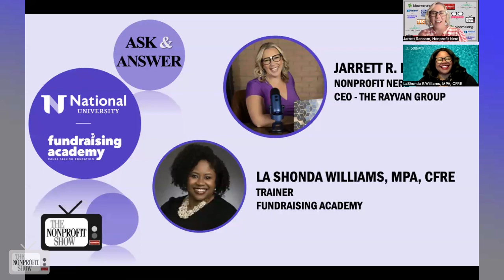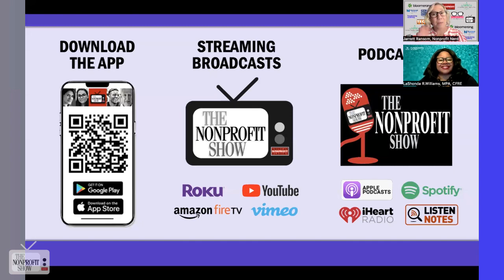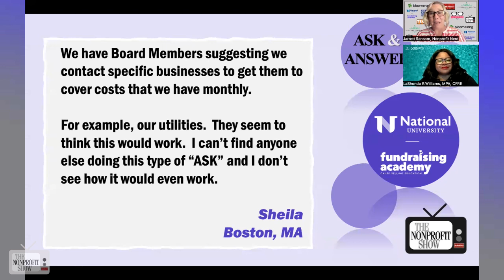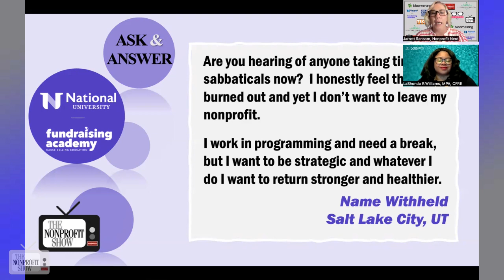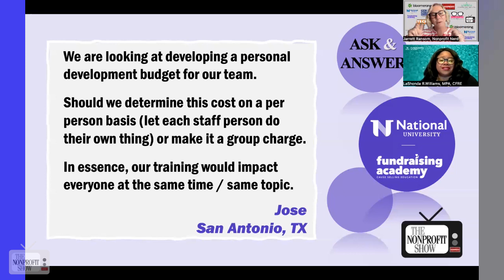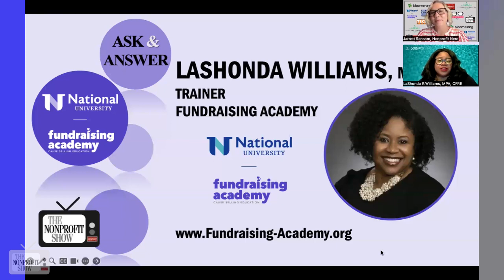Nonprofit's Questions Of The Week!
Co-hosts Jarrett Ransom and LaShonda Williams, a trainer at Fundraising Academy, engage in an "ask and answer", responding to questions submitted by viewers and listeners related to nonprofit management and fundraising, highlighting the importance of open communication, transparency, and team support within nonprofit organizations.
Throughout this quick-paced session, Jarrett and LaShonda share personal anecdotes and insights, promoting a supportive and engaging atmosphere, providing valuable advice on nurturing team members and fostering a healthy work environment.
The first question addresses the idea of bringing a non-fundraiser team member from programming to meet with donors. LaShonda suggests that inviting someone from programming, especially if seeking funding for that area, can be beneficial as they possess expertise and can provide essential knowledge to potential donors. She advises preparing the individual for the meeting and rehearsing points of discussion to ensure comfort and effectiveness.
Next, they respond to a question about approaching businesses to cover nonprofit’s operational costs like utilities. LaShonda recommends creating a campaign for unrestricted funds and developing sponsorship packages that offer benefits and recognition to sponsors, rather than seeking specific funding for utilities.
Another question revolves around taking sabbaticals to combat burnout. LaShonda emphasizes the importance of self-care and mental health and suggests having an honest conversation with the supervisor to discuss the need for a sabbatical. She encourages transparency and creating a support system while the employee is on leave.

They discuss developing a personal development budget for the team, whether it should be determined on a per-person basis or as a group charge. Both hosts agree on the significance of personal and professional development and suggest involving the team in decision-making and providing opportunities for growth.